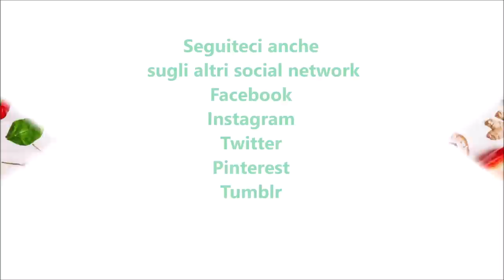Torta alle arance rovesciata per bimby TM6 TM5 TM31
Ingredienti:
250 g di farina di tipo "00"
100 g di zucchero semolato
220 g di succo d'arancia
3 uova
80 g di olio di semi di girasole
1-2 arance tagliate a fette
70 g di zucchero di canna
1 bustina di lievito per dolci vanigliato